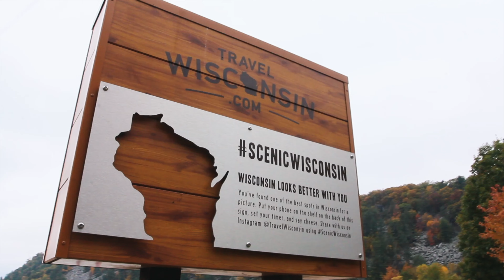KOA's Get Out There Grant: Take a Hike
The Tortugas Hiking Club is a group from the Chicagoland area with one common belief: that getting outside changes you on the inside. Watch as they hike in Devil’s Lake State Park on a beautiful afternoon in the fall.

Learn more about the KOA Get Out There Grant